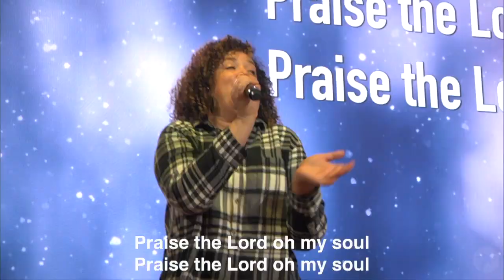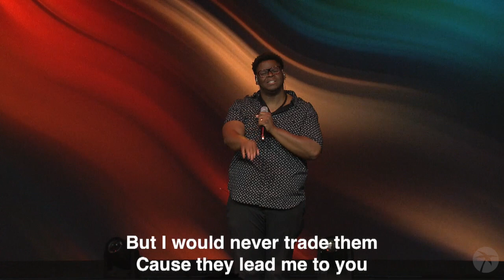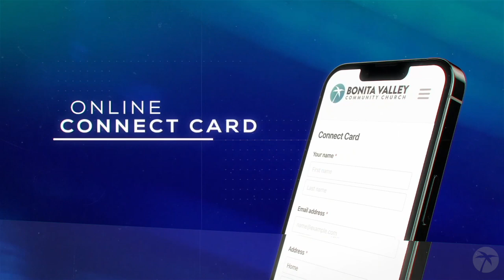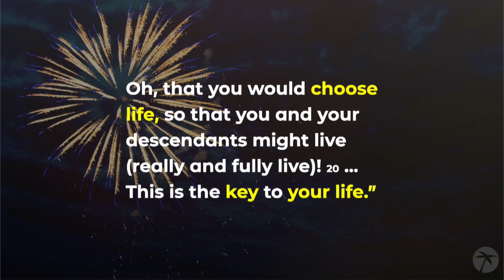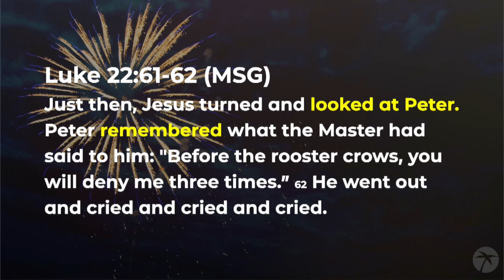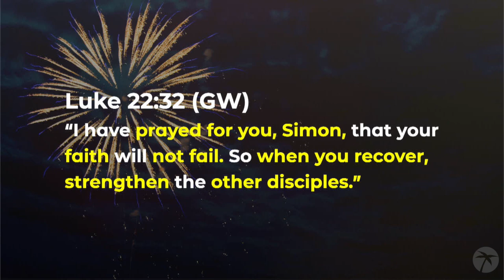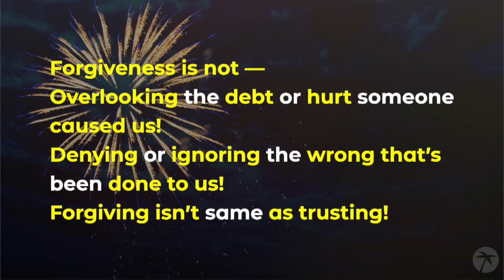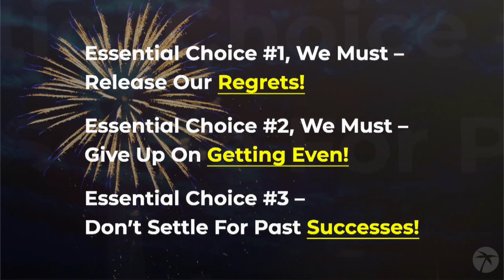Choosing A Great New Year | Part 1 – Essential Choices! | Jeff Brawner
“New Years” are automatic, ready or not, here they come! A “Great New Year” is always the payoff or product of great choices.

Discover some of the great choices we must make to experience a great 2024, and life, in Pastor Jeff’s new series – Choosing A Great New Year!